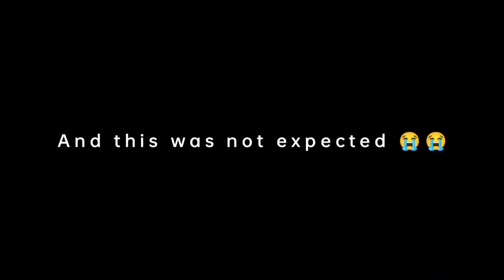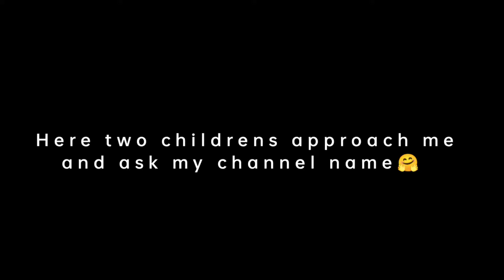MY FIRST CUTE FANS FROM VISAKHAPATNAM | DAY 1 | THE FORMAL LADKA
About video:-
Hey Formal family,
Exploring little bit of vizag for more fun watch till end.
"JO BHI KARO DIL SAY KARO"
About me:-
My name is Sanjeet kumar & you guys know me as The Formal Ladka on youtube. i love to travel & exploring new places & talking to strangers. this channel is all about my lifestyle & travel vlogs.
About channel:-
Hi Formal family its me The Formal Ladka. i love to shoot video & this channel is based on my lifestyle and travel vlog. i have been to place like port blair, vizag, okha, mumbai, & many more.
MY GEARS :-
5. SHOTGUN MIC (BOYA BY-MM1)
Music

Gmail :- @theformalladka
THANKYOU FOR WATCHING THIS VIDEO